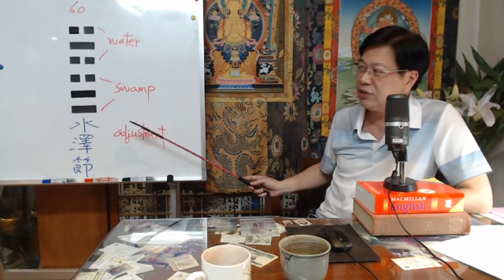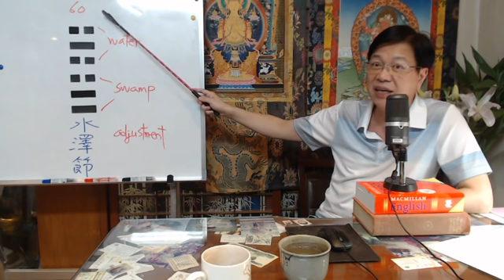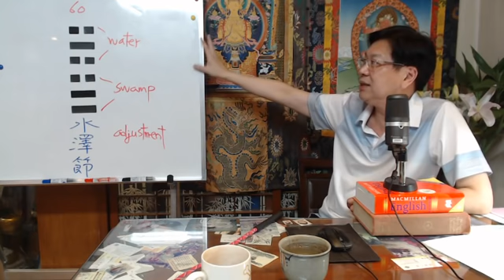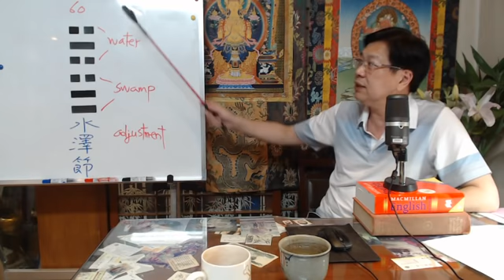易經、風水、八字有何不同的功能和用途?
服務專案: 梅花易數占卜  子平八字
    命名擇日      陽宅風水
    命理、心靈講座
學歷: 中興大學 碩士畢業
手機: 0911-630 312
臺灣台中市